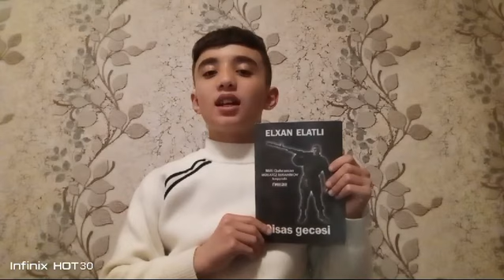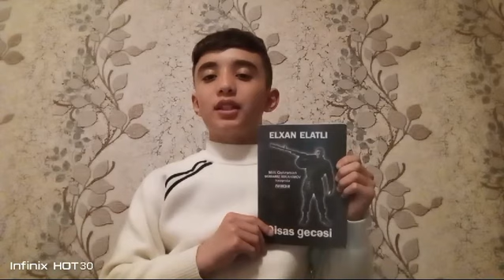Elxan Elatlı "Qisas gecəsi". Həsənov Ümid📚kitab